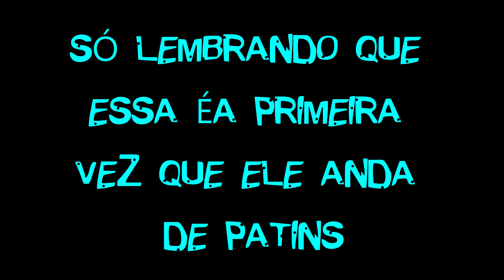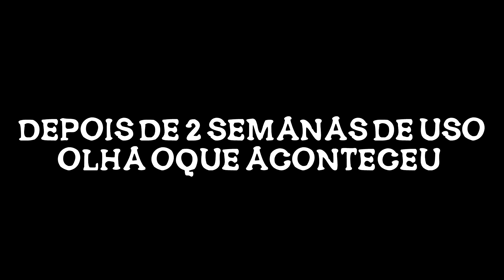DICAS DE PATINAÇÃO PARA INICIANTES - TESTE DO PATINS TRAXART VOLT + PLUS MAIS JÁ QUEBROU?🤦‍♂️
LINK PARA COMPRA:
FACEBOOK E INSTAGRAM: RIOSPORTZ
AJUDE O CANAL A CRESCER COMPARTILHE PARA TODOS
MINHA PAGINA OFICIAL: